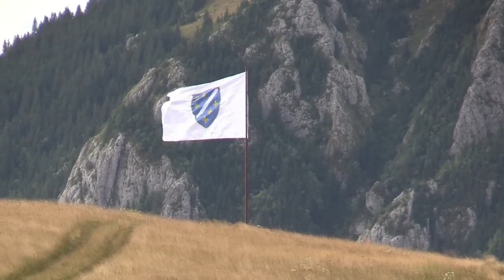Na vrhu Vlašića se podiže jarbol i zastava u čast generala Mehmeda Alagića